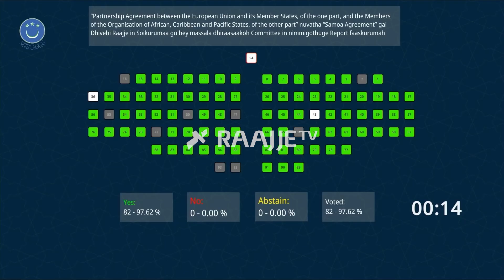އިޒްރޭލު ޕާސްޕޯޓު މަނާކުރުން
މަގޭ ރިޕޯޓް: ދެ ބިލެއްގެ ތަފާތު: އިޒްރޭލް ޕާސްޕޯޓް މައްސަލަ ކޮމިޓީ ގައި އޮންނަތާ މަހެއް، ސަމޯއާ އެގްރީމެންޓަށް ރުހުން ދޭން ނެގީ އެންމެ ފަސް ދުވަސް